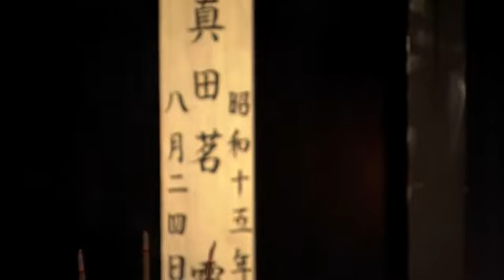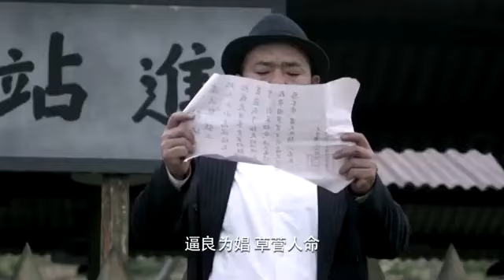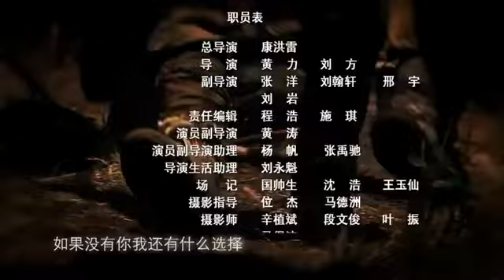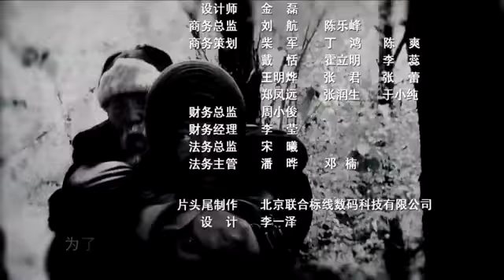【行动抗日剧】《绝地冷枪手》第29集 | 与日军专业狙击手展开殊死较量让日军闻风丧胆的天赋射击手传奇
《绝地冷枪手》讲述儿时父母双亡的张三寄身于乡绅李仁和家中帮工，后被匪首谢老凿掠上山，成了谢老凿的关门徒弟。在一次日军的围剿中，谢老凿被日军的狙击手杀害，张三痛恨日军暴行，参加了八路军的队伍。八路军指导员齐志武对张三关怀备至，多次不顾安危亲自营救张三。老连长赵辰不仅冒险找药为张三治病，还为了掩护他而自我牺牲。大受触动的张三坚定了留在八路军的信念，以其出众的枪法和灵活多变的战术让日军一时间闻风丧胆。张三摧毁了敌人一次次的进攻，出色完成了各种任务，最终夺回了被日军占领的兆阳城。枪林弹雨中张三也逐渐成长为了一名真正的八路军战士